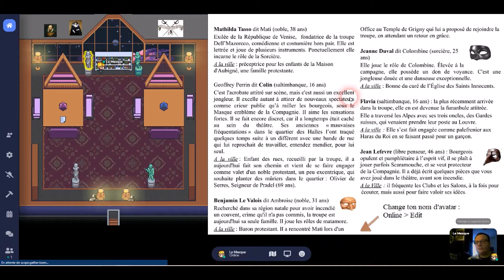Comment jouer en visio au jdr de cape et d'épée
Pour accéder d'un simple clic, à l'univers du Masque et l'Epée, jeu de rôle historique et fantastique de 1600 au début de la Révolution française

GN : Jeu de rôle Grandeur Nature, larp en anglais.